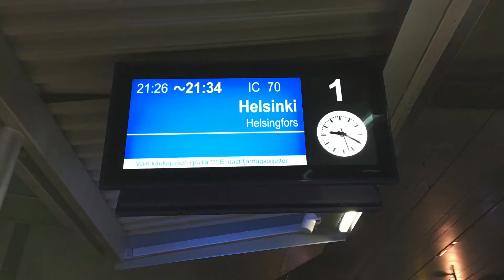IC 70 oudolla kalustolla?